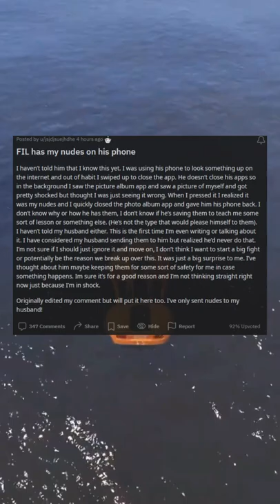FIL has my nudes on his phone